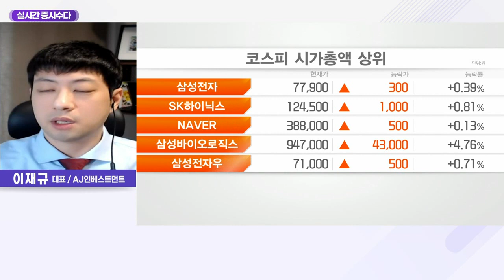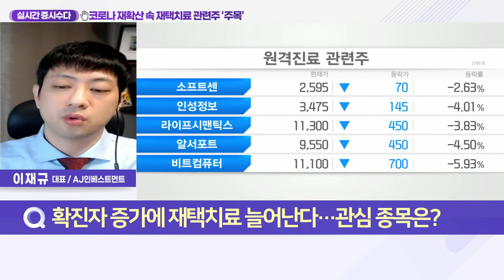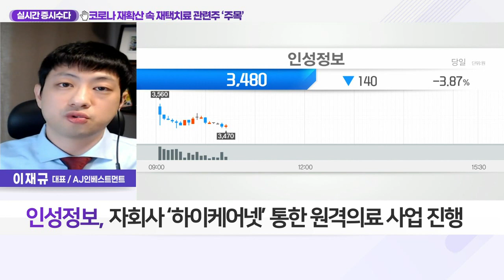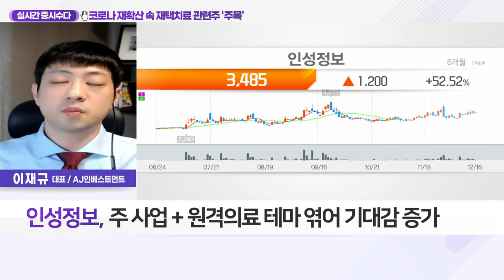인성정보(033230)... 코로나 재확산 속 재택 치료 관련주 ‘주목’_실시간 증시 수다 (20211216)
Q. 확진자 증가에 재택 치료 늘어난다… 관심 종목은?
- 코로나 확진자 증가 속 병실 부족 사태
- 재택 치료 확대 속 수혜주 지속 부각 가능성
- 재택 치료 관련주, 단기 모멘텀 발생
- 비트컴퓨터, 인피니트헬스케어 등 양호한 흐름
- 원격 진료, 연간 30%대 고성장… 코로나로 성장 가속도

- IT 인프라 관련 사업 주 매출처
- 자회사 ‘하이케어넷’ 통한 원격 의료 사업 진행
- 주 사업 IT데이터‧클라우드‧네트워킹 성장도↑
- 주 사업+원격 의료 테마 엮어 기대감 증가